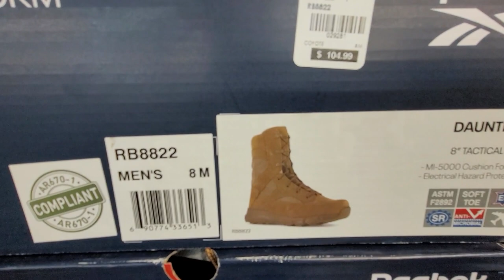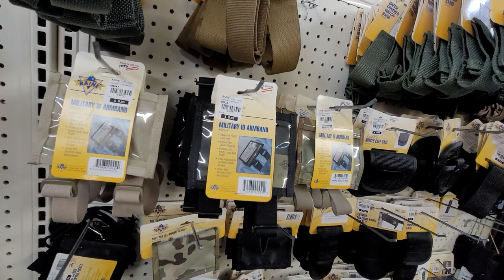TIENDA ARMY SURPLUS WORD EN HOUSTON TEXAS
LA TIENDA MAS COMPLETA QUE EXISTE EN HOUSTON AQUI PUEDES COMPRAR ONLINE Y TAMBIEN PUEDES HACER TUS PEDIDOS POR TELEFONO AL  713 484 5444 O AL